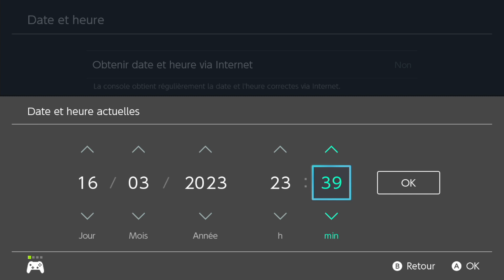VAINCRE FACILEMENT ARCHEDUC EN RAID 7 ETOILES | PAUME-DE-FER & SERACRAWL | Pokémon Violet / Ecarlate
Archéduc est disponible en Raid 7 étoiles dans Pokémon Écarlate et Pokémon Violet ! Retrouvez tous les détails sur ce raid, comment le vaincre facilement et trouver Archéduc shiny dans cette nouvelle vidéo tuto ! Cette fois, deux Pokémon vous seront présentés pour le vaincre facilement : Paume-de-Fer et Séracrawl !

Vidéo enregistrée le 17 mars 2023

▬▬ 🎵 Musique d'outro 🎵▬▬
Wildfire - Jim Yosef & Sara Skinner

0:00 Intro
0:14 Débloquer les raids 7 étoiles
0:26 Récupérer les raids événementiels
0:38 Dates de début et de fin de l'événement
0:49 Infiniser les Raids Archéduc
1:13 Repérer le Raid Archéduc sur la carte
1:34 Comment monter un Paume-de-Fer pour vaincre Archéduc
4:21 Mise en situation et conseils
7:22 Comment monter un Séracrawl pour vaincre Archéduc
9:05 Deuxième mise en situation et conseils
11:01 Shiny Lock et capturer plusieurs Archéduc ?
11:16 Récompenses du Raid Archéduc et Patch Talent
11:33 Résumé des stats de Archéduc
11:57 Équiper l'Insigne Surpuissant
12:10 Trouver Brindibou / Efflèche / Archéduc shiny
12:26 Éclosion d'un oeuf de Brindibou
12:39 Famille de Archéduc et Pokédex de Paldea
12:47 Vaincre facilement les autres Raids 5 / 6 / 7 étoiles
12:58 Trouver de l'aide pour les Raids
13:02 Outro